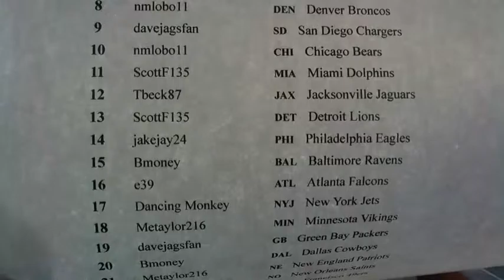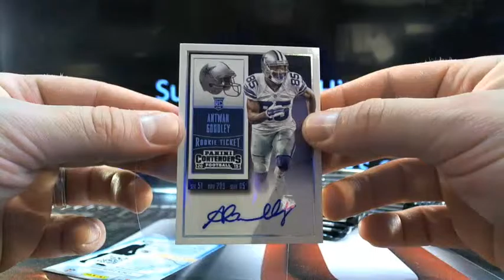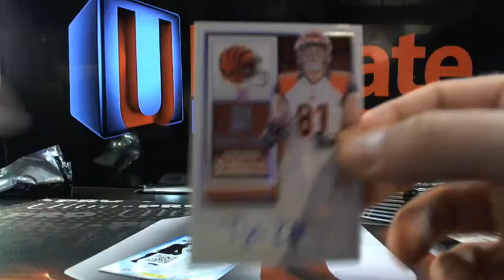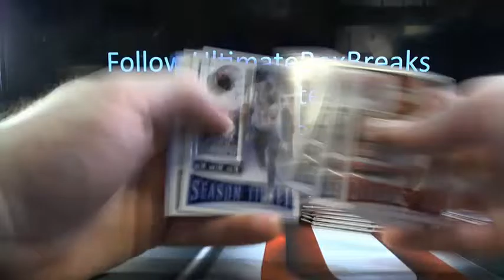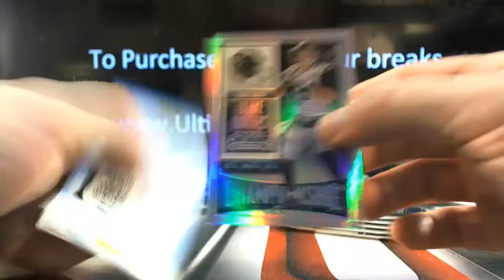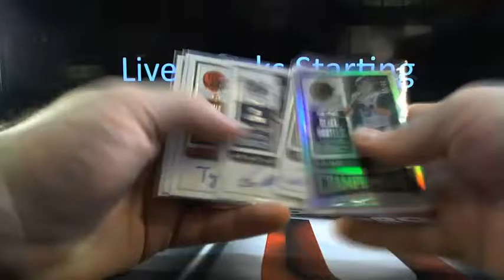UltimateBoxBreaks.com: 2015 Contenders Football Case 5 Box Break #12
UltimateBoxBreaks.com: 2015 Contenders Football Case 5 Box Break #12 - Captured Live on Ustream